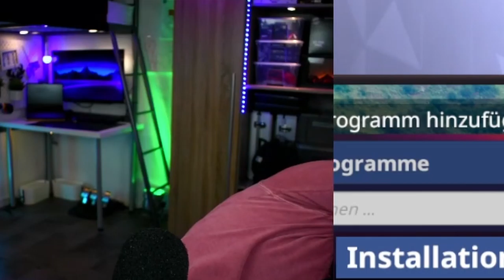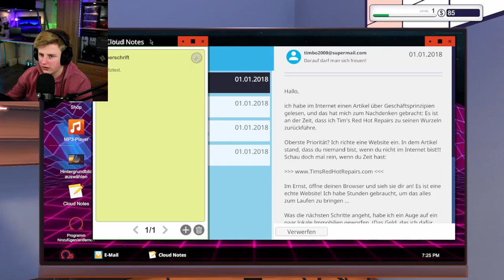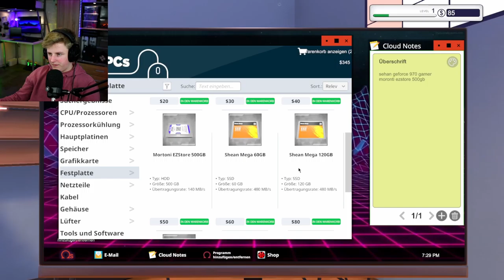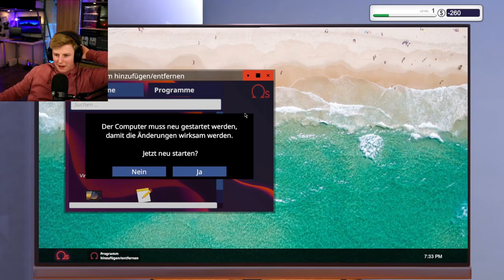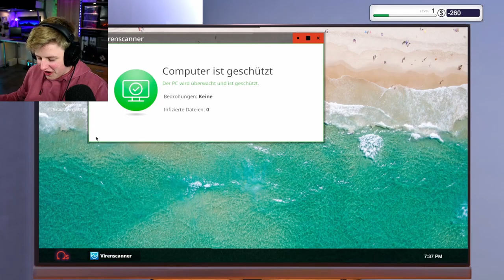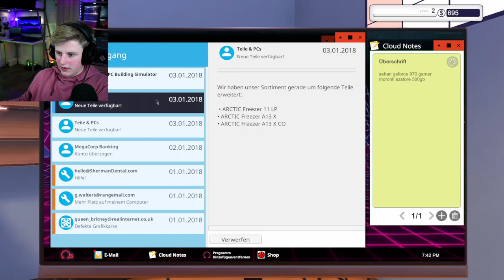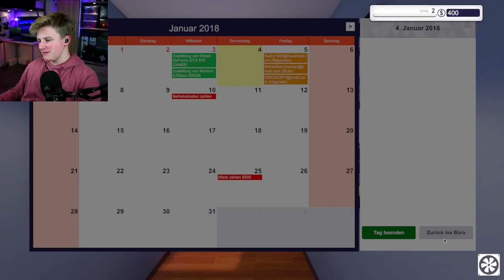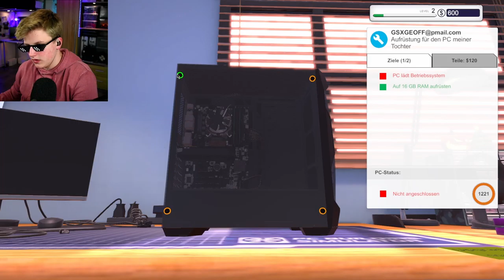Meine eigene PC Werkstatt